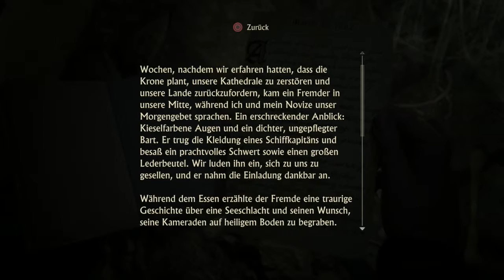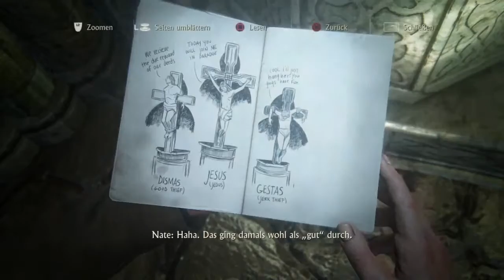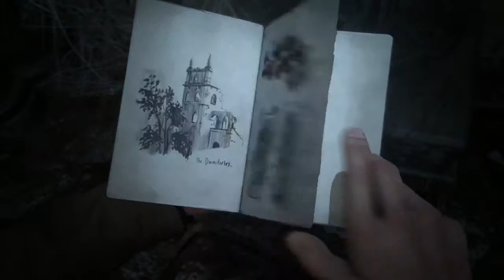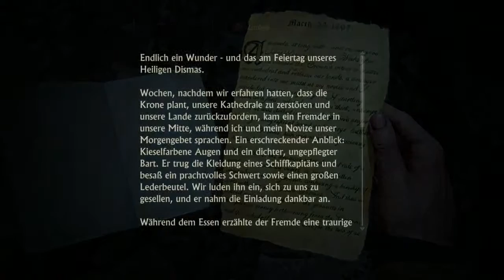Uncharted 4 Ein kleines Lichträtsel #14[HD]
Seit seinem letzten Abenteuer sind mehrere Jahre vergangen, doch jetzt muss der ehemalige
Schatzjäger Nathan Drake wieder in die Welt der Diebe zurückkehren. Aus Gründen, die
persönlicher sind als je zuvor, reist Drake um den Globus, um eine historische Verschwörung rund
um einen sagenumwobenen Piratenschatz aufzudecken.
Doch jeder Schatz hat seinen Preis: Dieses Abenteuer bringt Drake an seine körperlichen Grenzen,
stellt seine Entschlossenheit auf die Probe und ihn selbst letztendlich vor die Entscheidung, wie viel
er opfern würde, um diejenigen zu retten, die er liebt.